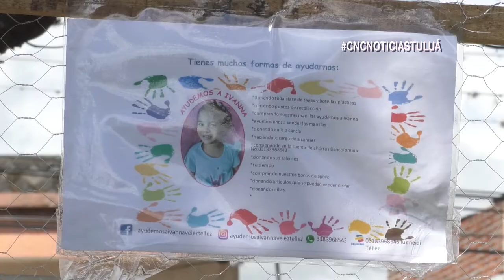Nuevo punto de recolección de ayudas para Ivanna